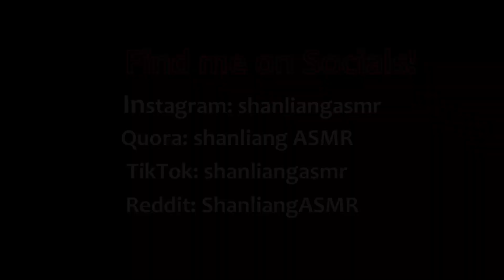ASMR with real ARM CAST sounds + Q&A (cast fetish, onlyfans, plastic wrapping)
Meow meow! Hi! Today I'm answering some questions and I tell you about my cast and broken arm journey.
Wanna help me with buying new bikinis, gloves, costumes for roleplays etc.? It's easy!